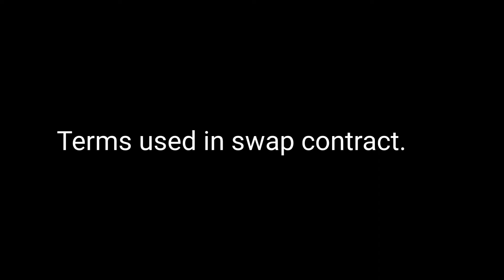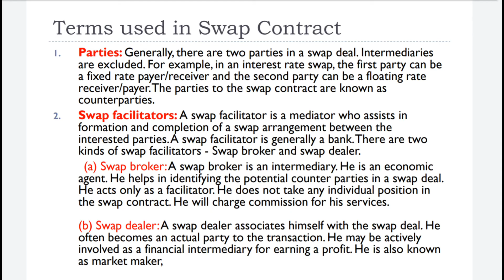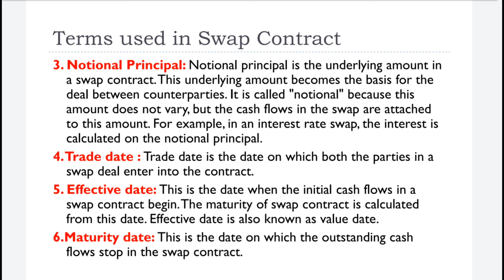Terms used in Swap Contracts | Financial Derivative | Malayalam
Content : This video explains the terms used in swap contracts.